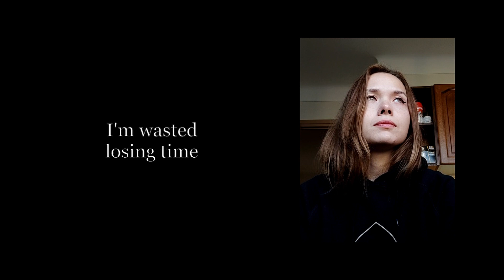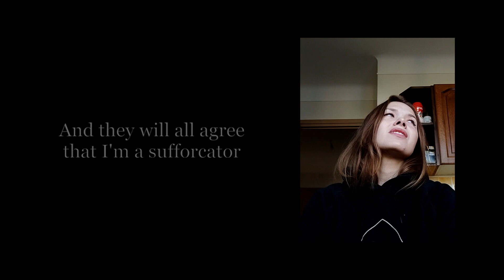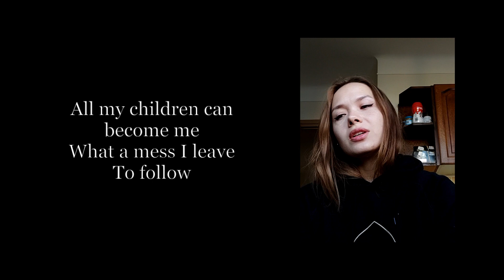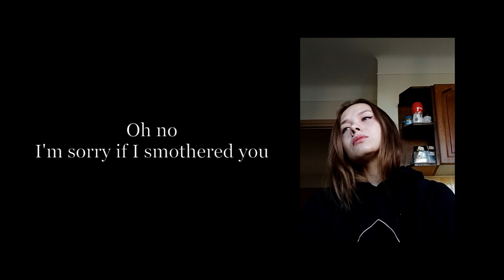Daughter - Smother // SaNa cover feat SyncopatedProgress